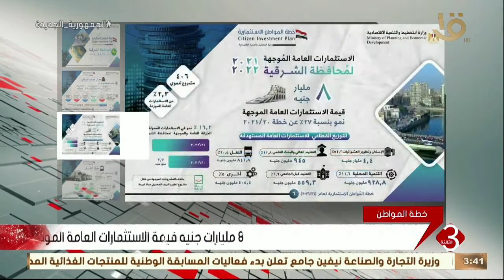نشرة الثالثة | وزارة التخطيط تعلن خطة المواطن الاستثمارية لمحافظة الشرقية